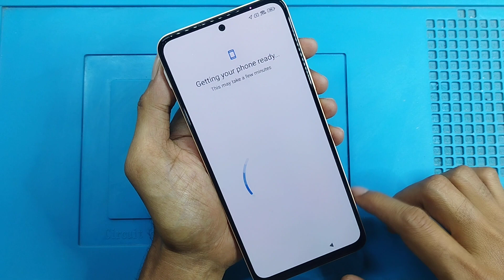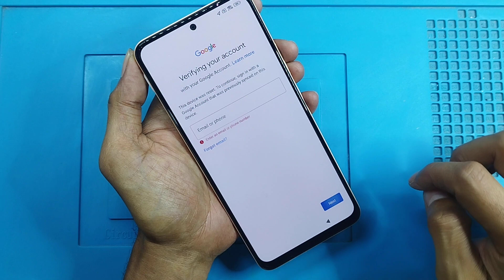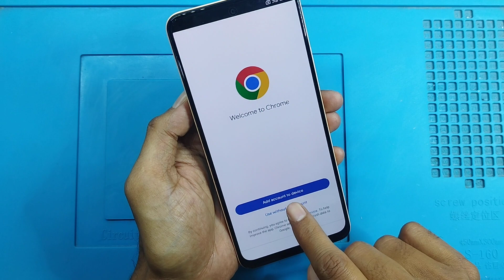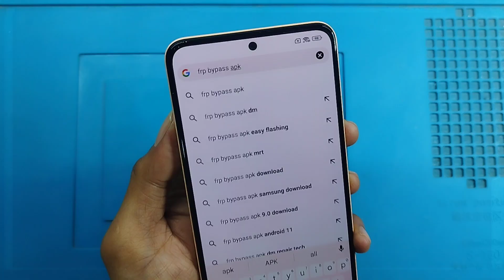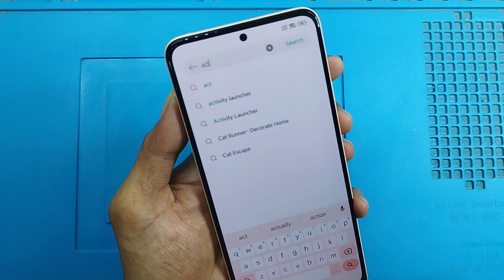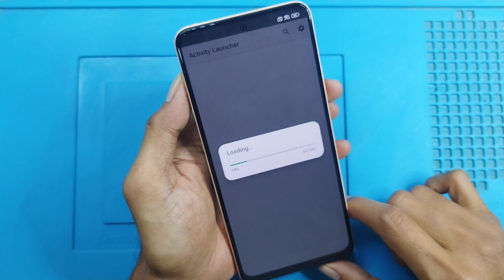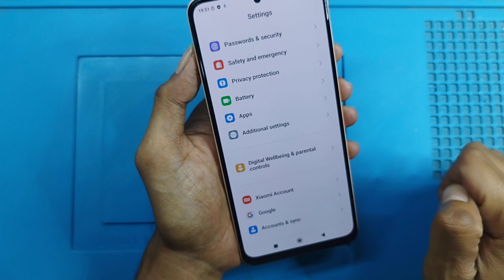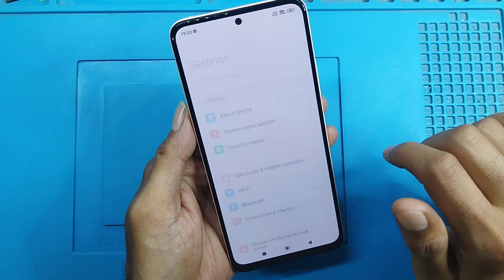Redmi Note 12 Frp Google Accounts Lock Bypass Without Pc/ Redmi Note 12 New Security pacth